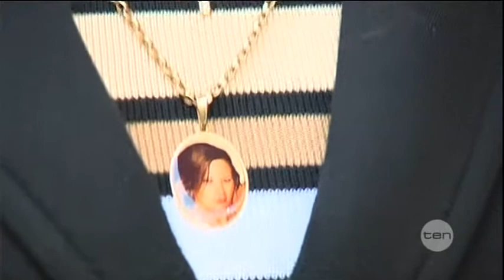Crash inquest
The parents of a teenager killed in a car rollover after taking a bushfire detour say someone needs to be held responsible for failing to warn them about the dangerous gravel road. Jamie Freestone reports on the inquest into the death of Hayley Scott-Healey four years ago.